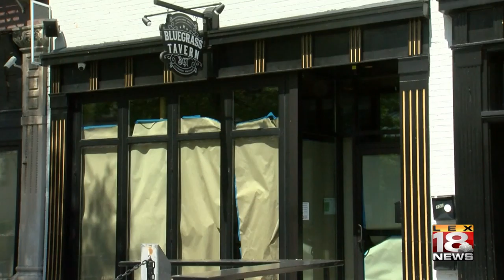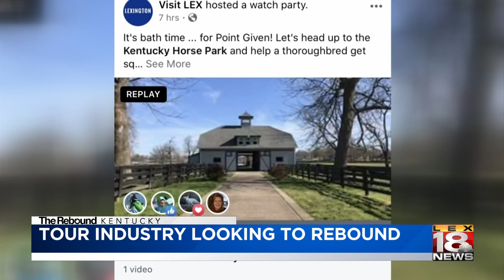The Rebound: Tourism industry looking to rebound